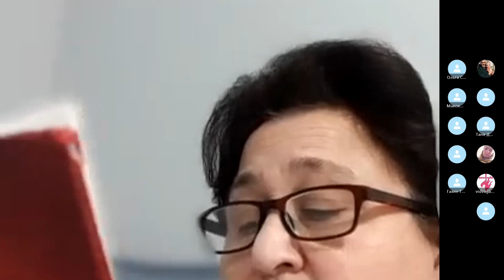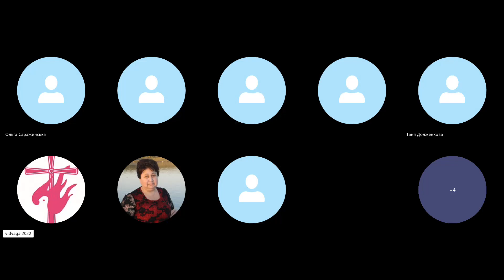02.11.2023 r. Четверг. Онлайн служение церковь "Відвага". Сано Гукасян. Алексей Соколова, Ерат Лик,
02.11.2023 r. Четверг. Онлайн служение церковь "Відвага". Сано Гукасян. Алексей Соколова, Ерат Лик,